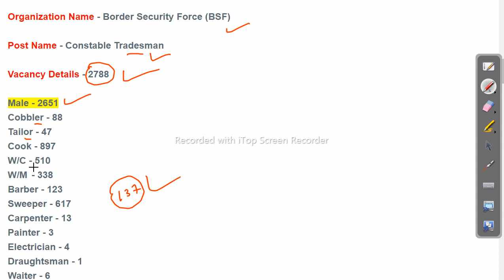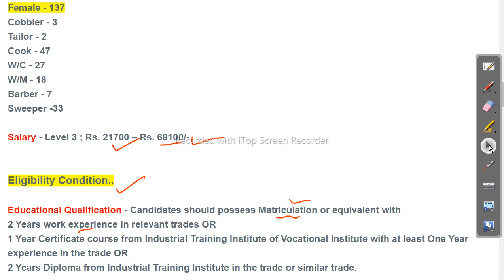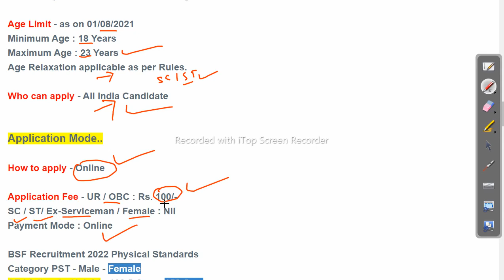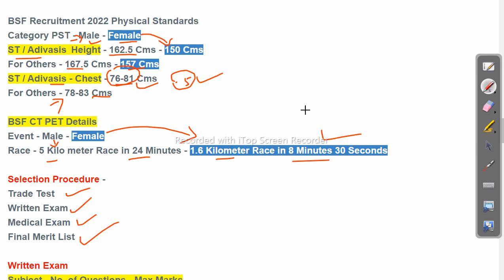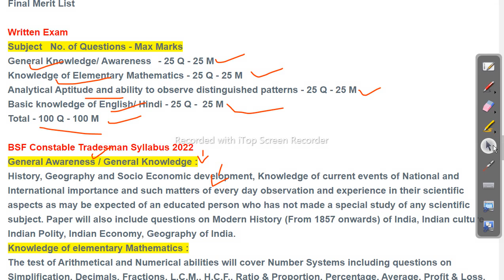BSF Tradesman Recruitment 2022 - 2788 Vacancy latest Job in odisha Odisha Govt Job 2023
BSF Tradesman Recruitment 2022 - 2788 Vacancy latest Job in odisha

-~-~~-~~~-~~-~- Follow us on other platforms for more updates and useful content:

odishajobreporter,
fmmanoj,
odisha job reporter,
odisha job,
odisha job info,
ics tips,
odia space,
fm manoj,
laxmidhar sir,
govt jobs,